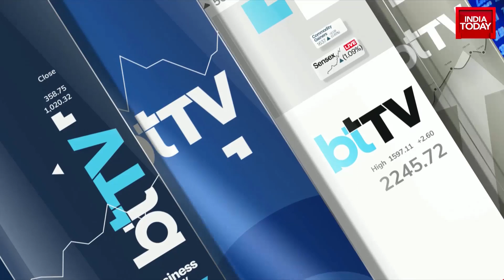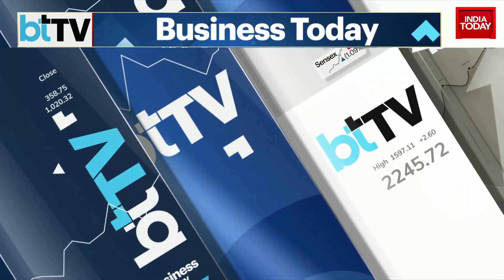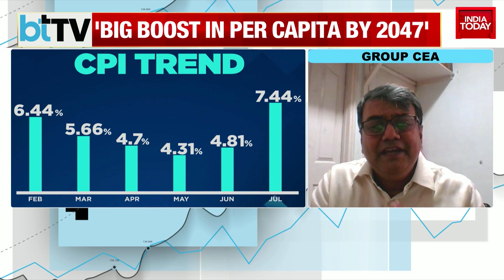Watch This Exclusive Interview With Dr. Soumya Kanti Ghosh, Group Chief Economic Adviser Of SBI